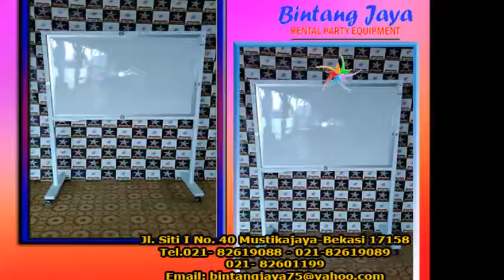Menyewakan Alat pesta Seperti Tenda,Kursi,Meja dll Di Jakarta